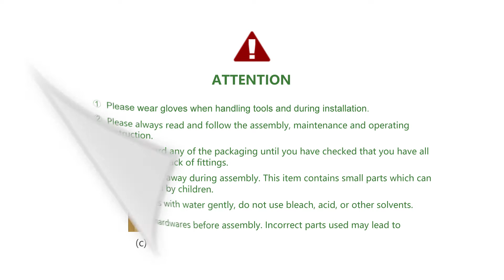MoNiBloom - Bamboo Shoe Rack - A01A3A019 Series - Assembly/Installation Guide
Watch this video to see how to assemble your new A01A3A019 Series Shoe Rack.

ATTENTION!
1) Please wear gloves when handling tools and during installation.
2) Please always read and follow the assembly, maintenance and operating instruction.
3) Do not discard any of the packaging until you have checked that you have all the parts and pack of fittings.
4) Keep children away during assembly. This item contains small parts which can be swallowed by children.
5) Wipe frames with water gently, do not use bleach, acid, or other solvents.
6) Check all hardwares before assembly. Incorrect parts used may lead to damage.